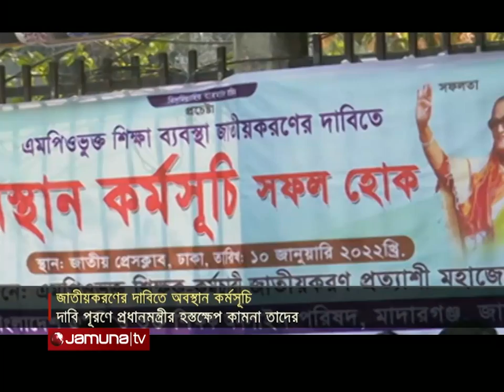জাতীয়করণের দাবিতে প্রেস ক্লাবের সামনে শিক্ষকদের অবস্থান | Teacher Protest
এমপিওভুক্ত শিক্ষা প্রতিষ্ঠান জাতীয়করণের দাবিতে অবস্থান কর্মসূচী পালন করেছে শিক্ষক কর্মচারী জাতীয়করণ প্রত্যাশী মহাজোট। সকালে জাতীয় প্রেসক্লাবের সামনে অবস্থান নেন তারা। বলেন, শিক্ষকদের জাতীয়করণের ন্যায্য দাবি দীর্ঘদিনের হলেও তা পূরণ হচ্ছে না। আমলাতান্ত্রিক জটিলতায় তাদের দাবি আদায় হচ্ছে না বলেও অভিযোগ তাদের। এমপিওভুক্ত প্রায় ৫ লাখ শিক্ষক ও কর্মচারীকে একযোগে জাতীয়করণের দাবিতে দীর্ঘদিন আন্দোলন করছেন তারা।  বলেন, শিক্ষাব্যবস্থার ৯৭ শতাংশ হলেও, এমপিও শিক্ষক কর্মচারীরা বৈষম্যের স্বীকার। দাবি পূরণে প্রধানমন্ত্রীর হস্তক্ষেপ কামনা করেন শিক্ষক ও কর্মচারীরা।